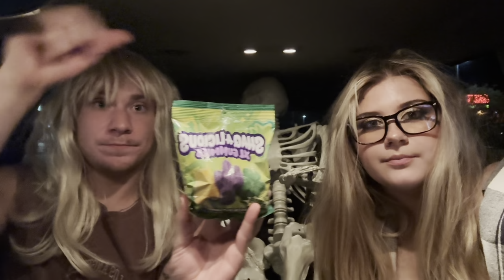Anthony Confesses His True Feelings For Rae... (Nicki Minaj Chips, MrBeast Bars, And More)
We are joined by a very special guest for the first of September when all things Halloween begin..